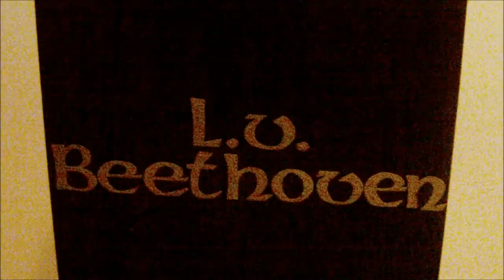20130301 Vernisáž výstavy KORENE v MSKS Humenné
video záznam z vernisáž výstavy autora Petra Horváta s názvom KORENE v MSKS v Humennom hlavne pre tých , ktorí sa jej nezúčastnili